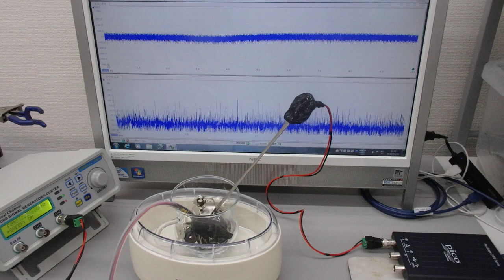超音波プローブによる表面改質技術（超音波システム研究所）